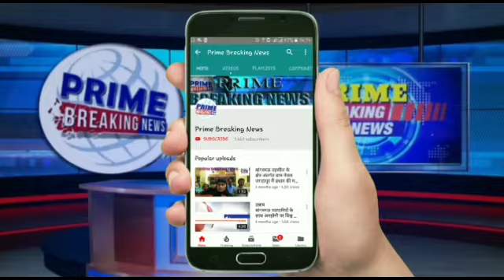पिहोवा,# करोना वायरस की दूसरी जांच के बाद महिला की रिपोर्ट आई नेगेटिव